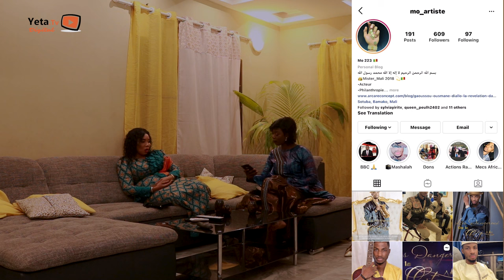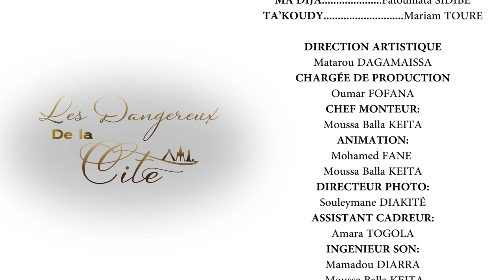Série - Les Dangereux de la Cité - Saison 1 - Episode 4 - VOSTFR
👉 YOUTUBE: YETA DIGITAL - Tous les Mercredis à partir de 18h:00 (GMT - Mali)
👉 TELE: RENOUVEAU TV - Tous les Vendredis à partir de 19h:30 (GMT - Mali) et Rediffusion Tous les Mardis à 15h:00 (GMT - Mali)

📌Surtout n'oubliez pas d'activer la cloche 🔔